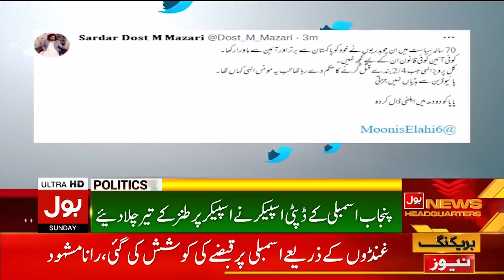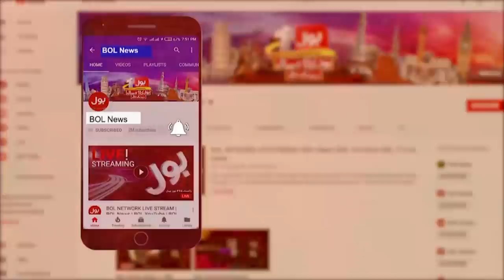Dost Muhammad Mazari Heavily Criticizes on Pervaiz Elahi | Breaking News